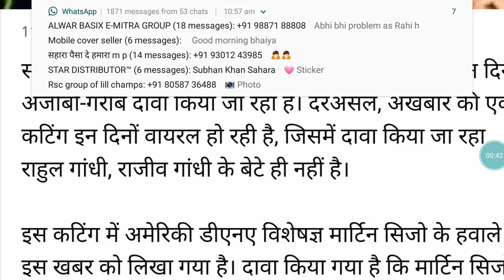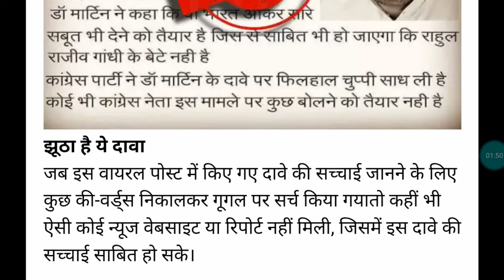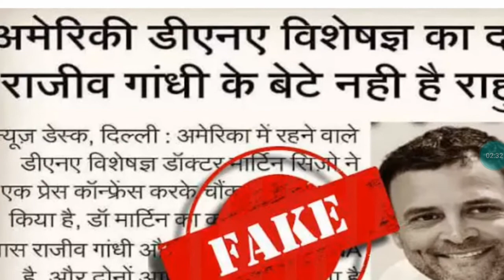राहुल गांधी राजीव गांधी के बेटे नहीं क्या है सच#RAHULNEWS#RAHULBIRTHNEWS